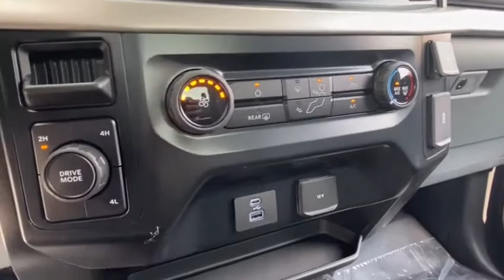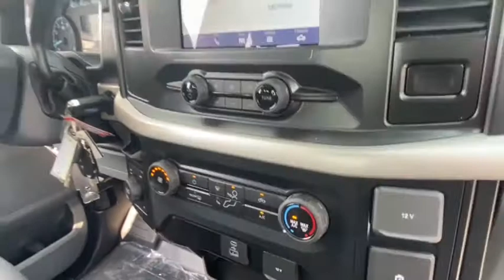2021 Ford F-150 MFB95663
White New 2021 Ford F-150 available in Peoria, Arizona at Peoria Ford Fleet.

9130 W. Bell Rd

4WD. Oxford White 2021 Ford F-150 XL Fleet 10-Speed Automatic 5.0L V8 4WDThank you for looking. At Peoria Ford, we are here to serve.